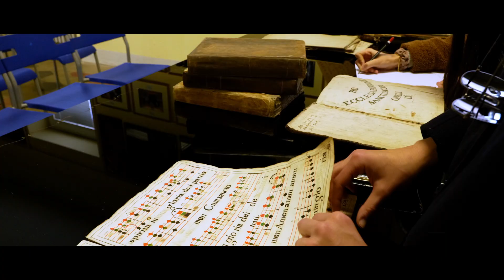Chants, Places, Sources. Three Microhistories in Multipart Sacred Music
A short trailer on our next performance for the 7th Symposium of ICTMD Study Group for Multipart Music (5 September 2023, Cremona, Church of San Bassano).

• Introduction •
Musical sources are junction spaces where stories of listening and soundmaking are rendered visible through symbolic encoding and material evidence. Even if we often understand sources as repositories for musical content, they function more like archeological remains of social interactions that are not evident when we render their content through music-making. With this lecture-performance, ITER Research Ensemble seeks to unearth the unhearable stories behind site-specific repertoires of multipart sacred music, in which literate and oral modes of composition and transmission are tightly intertwined.
Codex Trent 91 is the first example. A late-fourteenth century manuscript belonging to the choirmaster of the Trent cathedral, it gathers not only pieces by renowned composers, but also a vast number array of simpler, orally-oriented polyphonies made for pedagogic and liturgical use. We will focus on the "Liber generationis," presenting it in a concert version that highlights its inner formulaic structure.
We will then parallel this high-culture repertoire with the quite exceptional situation of sacred music in Lu Monferrato, a small hill town in Piedmont. In the 18th century, local priests wanted to provide their parishes with a specific musical repertoire, composing cantus fractus and polyphony with up to four parts. This tradition left an impression on the people of Lu, as some local amateur musicians continued composing in the style until the early 20th century. In addition to presenting unusual traces of non-professional composing, these priestly and amateur sources convey much information – often intimate or anecdotal – about the village history, its musicking, and its “sense of place.”
The last examples is the sacred repertoire of the Good Friday procession of Rovinj-Rovigno, Croatia, a solemn rite of Venetian origins that was extinguished in the early 1960s. Blending ethnography, archival research and artistic experimentation, we present our recent work with the local Italian community to recover this heritage from its relics still echoing in living musical practices. Merging microhistory with music-making, ITER Research Ensemble offers a “thick description” of past multipart traditions, in which written sources work as “architectural drawings” bursting with social and multimedia potential.

Camera: Giovanni Cestino, Ester Melchiorre, Laura Cavallazzi
Audio: Emanuele Cristini, Giovanni Cestino
Editing: Giovanni Cestino